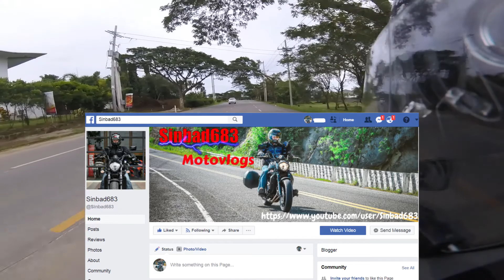Kawasaki Vulcan S | MMU 2018 Flashback | Motovlog | Thank YOU!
I attended MMU and this is a flashback to the events that happened that fun filled day from my perspective.